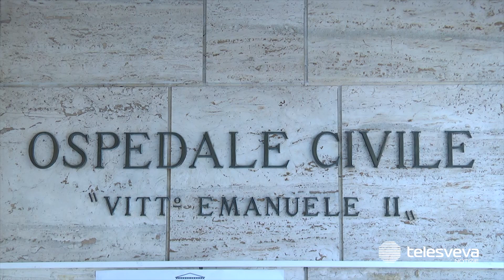BISCEGLIE | Caso sospetto di Coronavirus: paziente cinese trasferito al Policlinico di Bari: